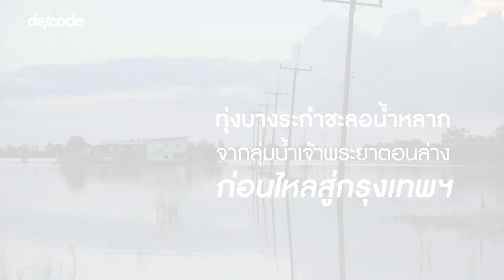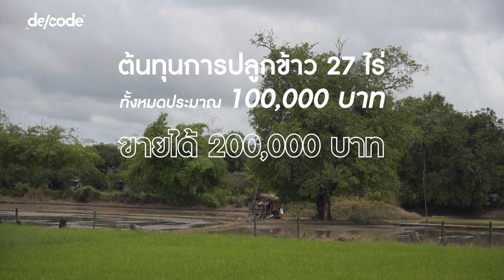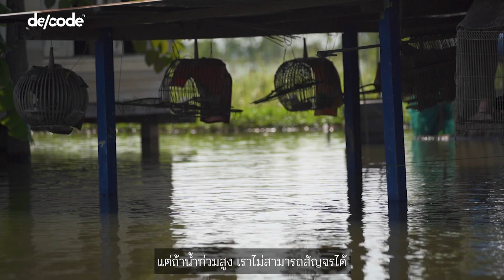ไม่ต้องการเป็น 'คนเสียสละ'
ชาวนาโดยกำเนิด ชาวประมงจำเป็น นั่นแหละชีวิตคนบางระกำ จ.พิษณุโลก

บางระกำโมเดล ถูกพูดถึงครั้งแรกหลังจากที่น้ำท่วมใหญ่ปี 2554 ภายใต้รัฐบาลยิ่งลักษณ์ ชินวัตร

จากโมเดลที่พัฒนาขึ้นเพื่อบรรเทาและเยียวยาอุทกภัยที่เกิดขึ้นบ่อยครั้งในทุ่งบางระกำ
กลายเป็นโมเดลที่เปลี่ยนทุ่งบางระกำให้เป็น ‘พื้นที่หน่วงน้ำ’ ก่อนที่มวลน้ำมหาศาลจะไหลเข้าสู่ตัวเมืองอื่น

“แต่ก่อนที่ยังไม่มีบางระกำโมเดล น้ำก็ไม่ได้ท่วมนานและสูงขนาดนี้ ”

มิ้นท์ เกษตรกรหญิงวัยกลางคนสะท้อนว่า การเข้ามาของบางระกำโมเดลเปลี่ยนบริบทพื้นที่ดังกล่าวไปอย่างสิ้นเชิง
จากแต่เดิมที่น้ำไม่ได้ท่วมทุกปี ก็กลายเป็นท่วมทุกปี จากที่กินระยะเวลาไม่กี่เดือน กลายเป็นว่าต้องอยู่กับน้ำแน่ๆ 4 เดือน
จากที่เคยจับเคียวเกี่ยวข้าว กลายเป็นต้องหว่านแหลงน้ำ เพื่อจับปลาตัวเล็กกินและขาย

“ก่อนโครงการมาน่าจะดีกว่า ตอนนี้อย่าว่าแต่ลงทุนทำนาเลย แค่เราใช้จ่ายในชีวิตประจำวันก็ลำบากแล้ว”

เดิมบางระกำเป็นหนึ่งในแหล่งเพาะปลูกข้าวที่สำคัญของ จ.พิษณุโลก ที่มีสภาพเป็นที่ราบลุ่มต่ำ เป็นแหล่งรับน้ำ และถูกน้ำท่วมขังเป็นระยะเวลานาน

ปี 2560 กองทัพภาคที่ 3 กรมชลประทาน จ.พิษณุโลก และ จ.สุโขทัย ร่วมมือจัดตั้ง "โครงการบางระกำโมเดล 60" โดยคัดเลือกพื้นที่ลุ่มต่ำประมาณ 265,000 ไร่

ใน 2 จังหวัดเพื่อใช้รับน้ำนองในช่วงฤดูน้ำหลาก จะสามารถหน่วงน้ำได้สูงสุดประมาณ 400 ล้าน ลบ.ม. และปล่อยปลาหลากพันธ์ให้ชาวบ้านทำประมง

แม้โครงการบางระกำโมเดลจะประสบความสำเร็จในช่วงต้น ทั้งมีการผันปล่อยน้ำที่ตรงเวลา มีปลาเพียงพอสำหรับชาวบ้าน
แต่ชาวบ้านหลายคนต่างสะท้อนตรงกันว่า แม้หน่วยงานรัฐจะบอกว่าโครงการประสบความสำเร็จ แต่ภายใต้ความสำเร็จนั้นเต็มไปด้วยน้ำตาของเกษตรกร

ชวนฟังเสียงความระกำของคนบางระกำ ในวันที่เกษตรกรปลูกข้าวต้องกลายเป็นชาวประมง
ในวันที่ใต้ถุนบ้านต้องกลายเป็นที่รับน้ำ และวันที่อนาคตของลูกหลานบางระกำต้องจมไปพร้อมกับน้ำหลาก